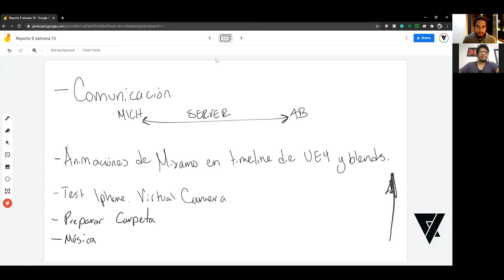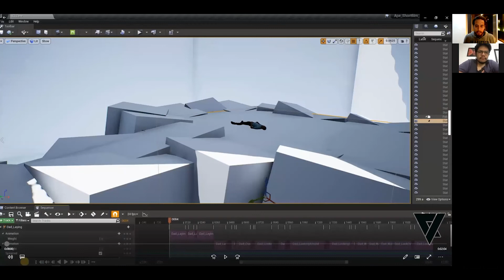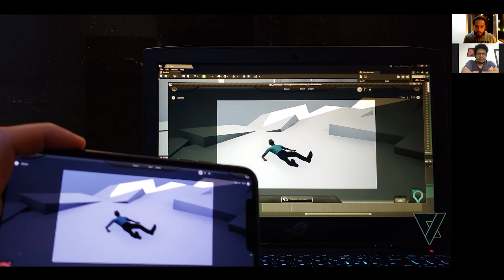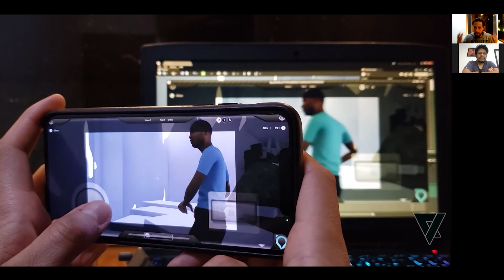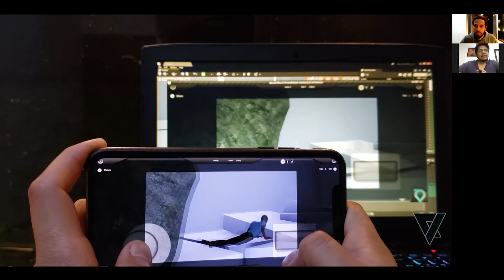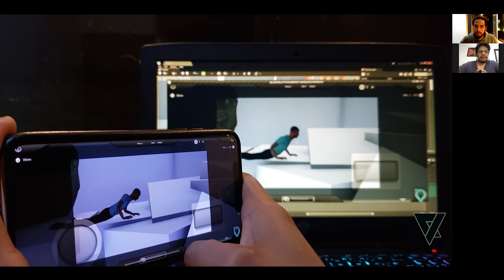Bitácora de un cortometraje animado - Semana 08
Reporte 8, Semana 10, ¡Buenas noticas! Tenemos nuevo integrante que se sube al barco para empezar a experimentar la musicalizacion, platicamos un poco sobre la carpeta de producción; Se descargaron animaciones de la librería de MIXAMO y se colocaron en el timeline para revisar como funcionaba el "blend" entre ellas, si bien carecen de la expresividad que se quisiera ayudan a entender mejor el espacio donde se estarán moviendo el personaje. También se realizaron tests de cámara virtual con el IPhone Pro Max.